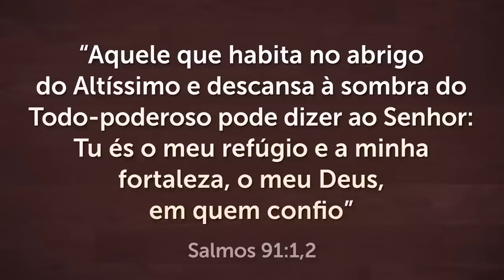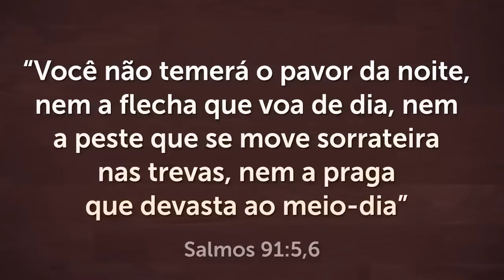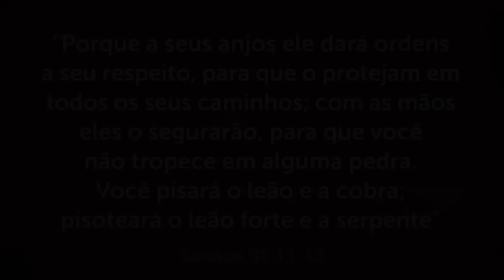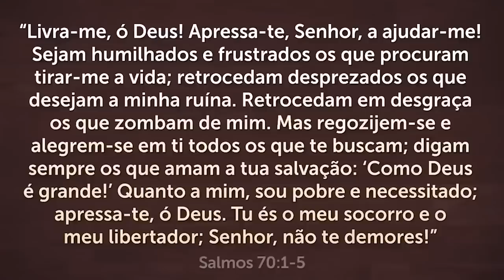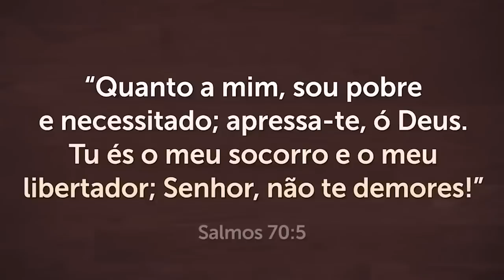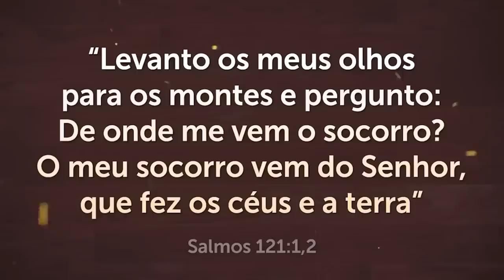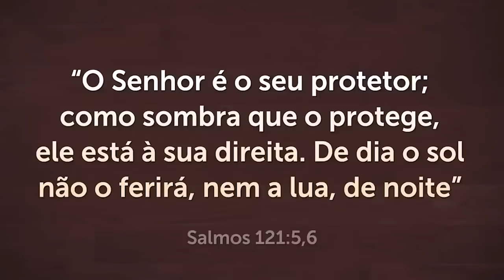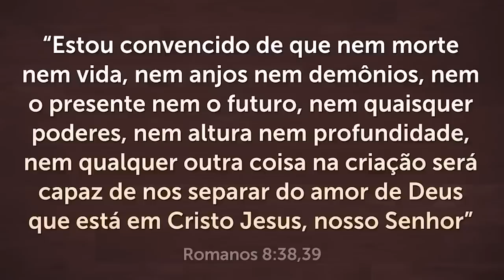PODEROSA ORAÇÃO DO SALMO 91 PARA QUEBRAR AS AMARRAS 🙏🏻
Receba esta poderosa oração do Salmo 91 para quebrar todas as amarras da sua vida. O Salmo 91 é muito profundo, por isso eu vou ler com você cada versículo deste salmo, em seguida, explicarei o que significa e farei a oração. 🙏🏻